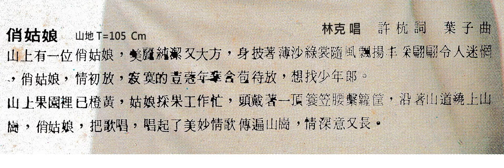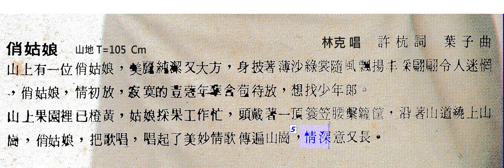俏姑娘-林克唱(許杭作詞 葉子作曲)山地 105 Cm